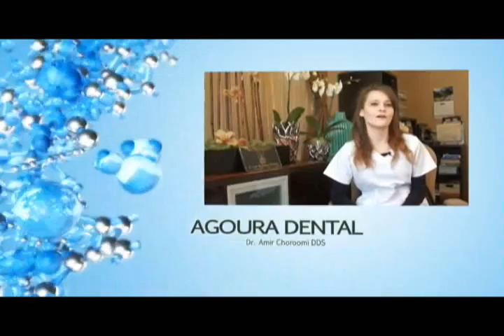Malibu Dentist Oral Care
Agoura Dental

ntal Practice
%///50_342^98*400000^sin48 +61{tan42}____^5*30000@2_14%900000sin%34